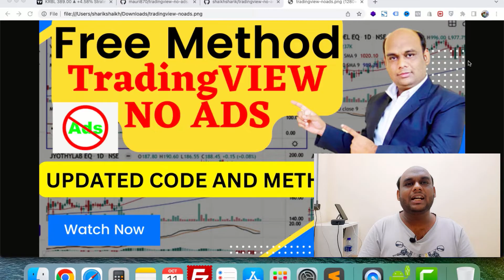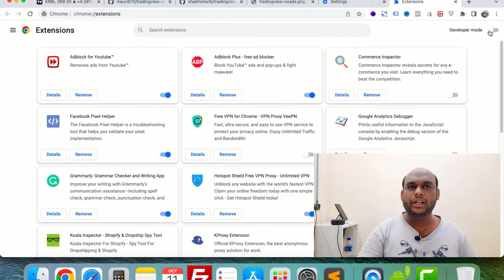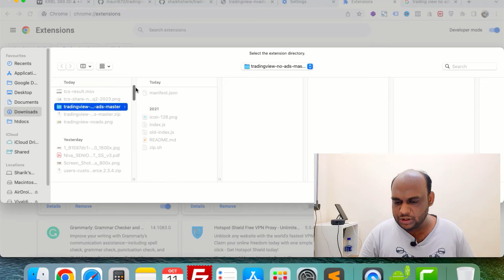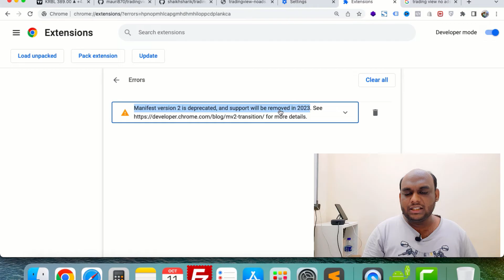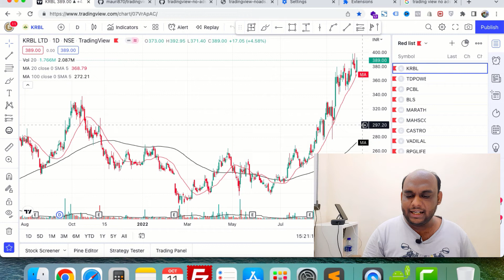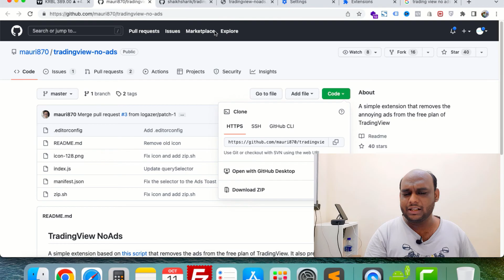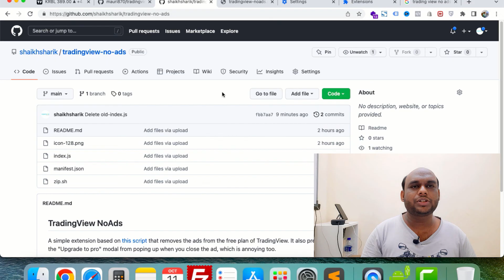Updated | Remove Tradingview Ads | How To Remove Tradingview Ads On Chart | Tradingview Premium Free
In this video, we will show you how to remove ads from trading view free accounts.  You can consider this method as a tradingview hack, tradingview crack or tradingview free premium account feature for free. There is no use of any third-party browser like Vivaldi browser or anything, it will work directly in google chrome with the use of the simple extension. We hope you will like the video and gain knowledge :)

Our mission is to make investment easy by providing valuable insights into a stock/share/business.
We try our best to provide you with the correct information.